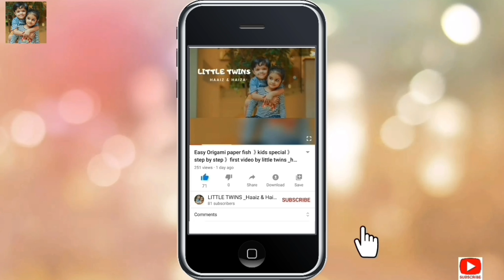ഡോറയുടെ പ്രയാണം |dorayude prayanam മലയാളം |A VOICE OVER| littletwins_haaiz_haiza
cartoon trolls

a voice over for dora and buji..
dubbing artist : littletwins_haaiz_haiza
Dorayude prayanam malayalam troll video\ kidukki thimarthu kalakki

Dora Buji Part 1 | Malayalam | troll video

Dora bujji malayalam troll video | dorayude prayanam |

ഡോറാ ബുജി മലയാളം ട്രോൾ വീഡിയോ Dora Buji Malayalam Troll